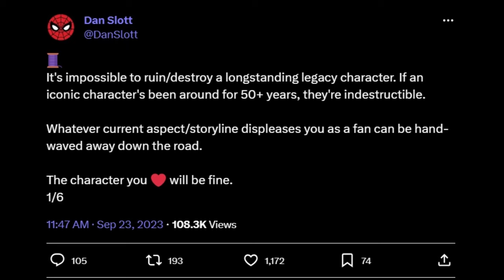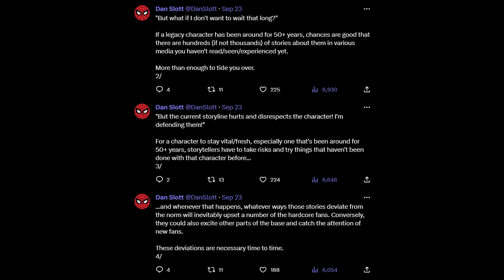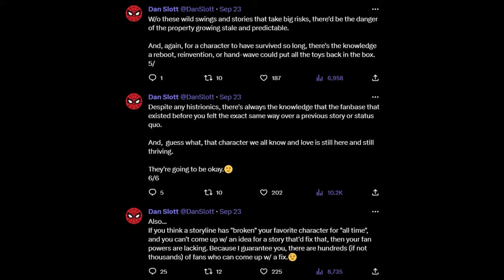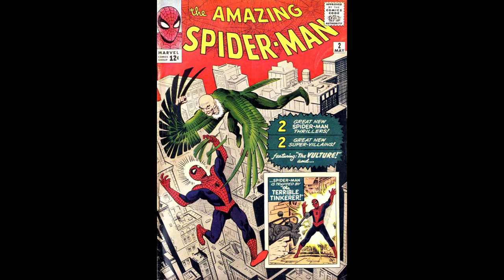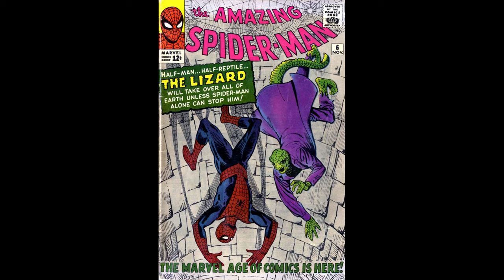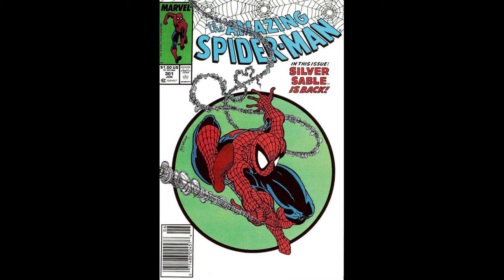Death By Stagnation - “Made for Modern Audiences”